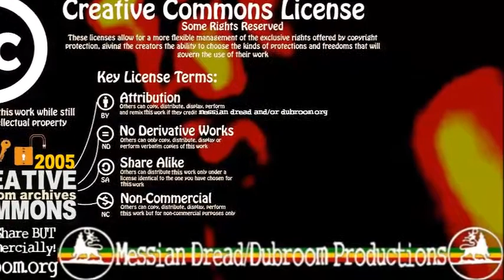Messian Dread - Dub Me A Purpose (ft Nishka) (2001) Mix 1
This track was made back in 2001 as part of a collaboration project wherein Alpha and Omega provided me with the vocals of the -in the meantime- classic Alpha and Omega track "Show Me a Purpose" crucially sung by Nishka.

This Dub is the best I could do back then in 2001. The way I made my tracks, well, i learned patience.